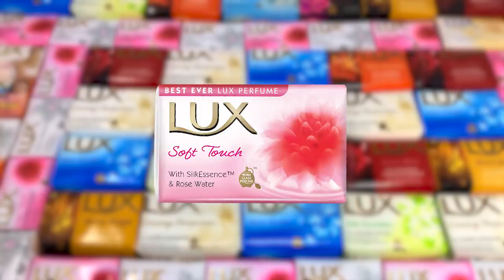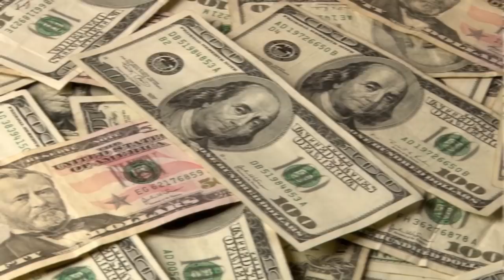11 การลักลอบขนสิ่งผิดกฎหมายที่โดนจับได้คาหนังคาเขา (ทำไปได้)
เวลาเดินทางไปต่างประเทศ หรือต้องผ่านด่านเข้าเมือง  คงเคยสังเกตกันใช่ไหมคะว่าต้องโชว์สิ่งของต่าง ๆ ให้เจ้าหน้าที่ตรวจทุกครั้งอย่างละเอียด  นั่นก็เพื่อป้องกันบรรดานักลักลอบขนสิ่งผิดกฏหมาย นำสินค้าที่ไม่ถูกต้องเข้าประเทศยังไงล่ะ ซึ่งแน่นอนว่าด้วยประสบการณ์ที่คนอื่น ๆ โดนจับยัดซังเตมามากมาย พวกเขาจึงต้องสรรหาวิธีแปลกใหม่เพื่อไม่ให้ถูกจับได้ แต่อย่างที่รู้ว่าพระเจ้าไม่เข้าข้างคนผิด เลยทำให้เจ้าหน้าที่มีเซนส์ดี จับไต๋พวกเขาได้คาหนังคาเขา แต่ละเคสจะบรรเจิดจนน่าไปทำต่อในคุกกันแค่ไหน อยากรู้ต้องดูคลิปนี้เลย!